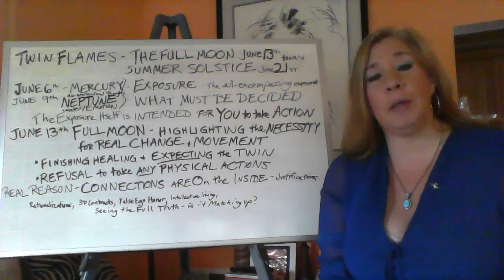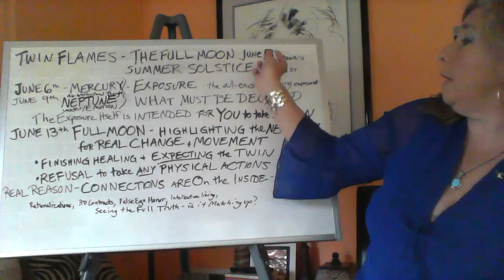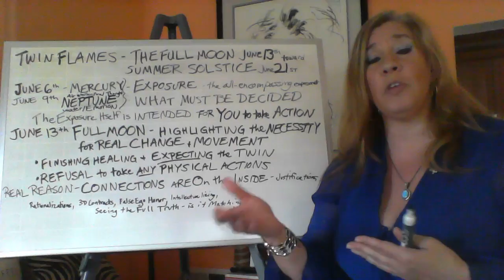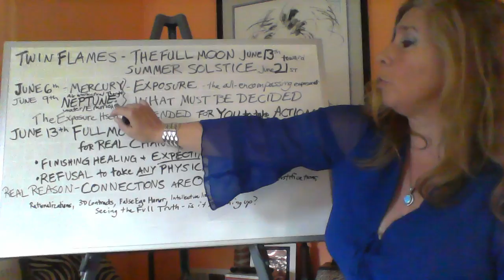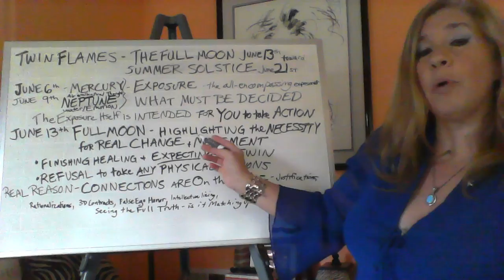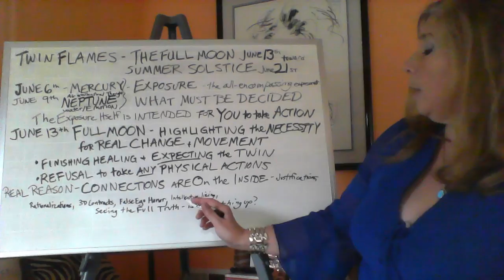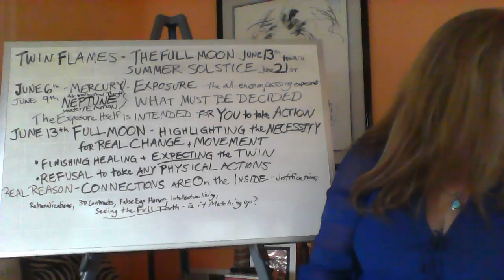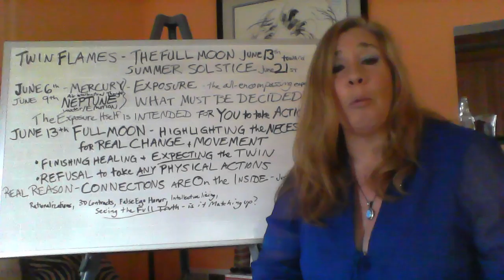Twin Flame Moon Wisdom Energy